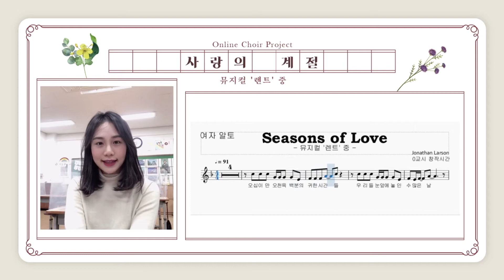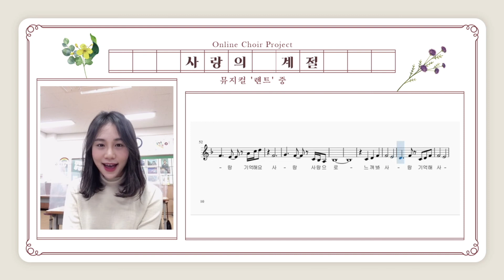온라인 합창 알토 연습